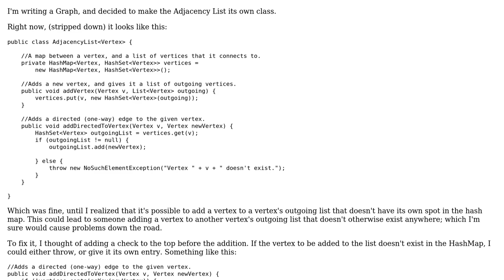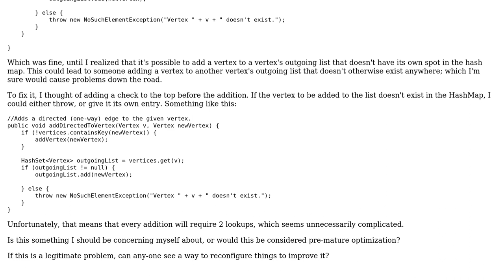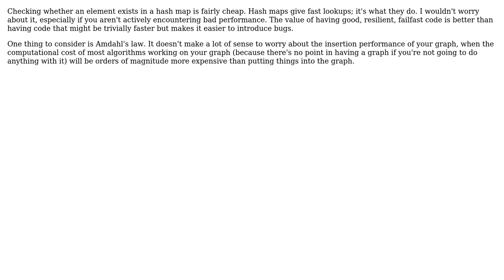How can I avoid needing to check for the existence another vertex when adding to an adjacency list?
Software Engineering: How can I avoid needing to check for the existence another vertex when adding to an adjacency list?

With thanks & praise to God, and with thanks to the many people who have made this project possible! You are responsible for your own actions.